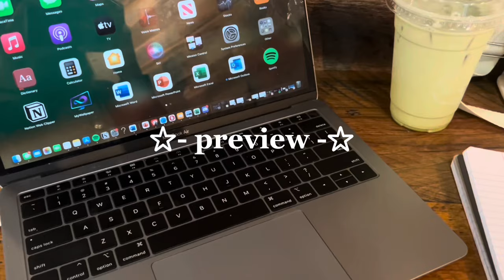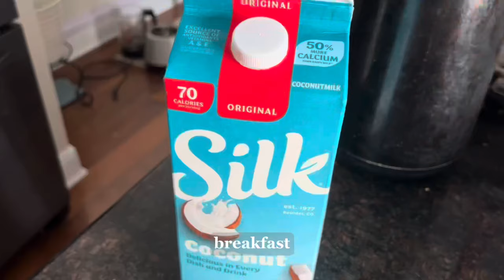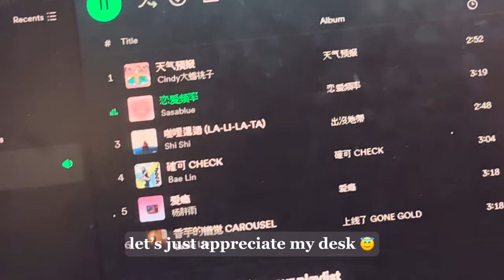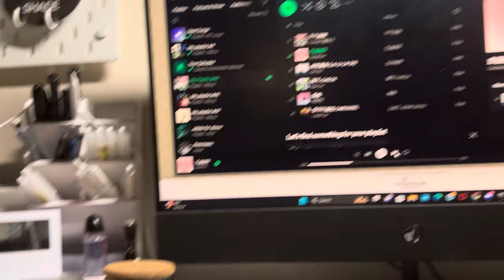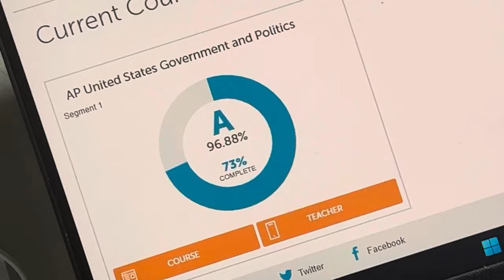Studying on the Weekends | 🖊️📓🔖📑📖🤓 STUDYING MY BOOTIE OFF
TW: little asian girl yapping
- studying on sunday
- walking to a cafe
- studying like crazyyyy
- smart is the new sexy
- become an academic weapon

tried being aesthetic idk if that worked out well
follow along with my vlogging journey!